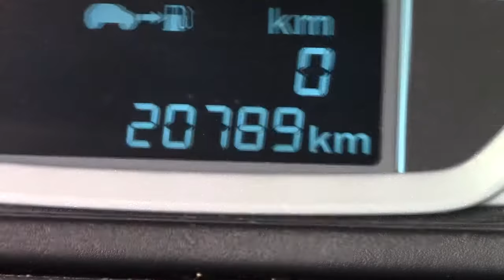Ford / Figo/2018 - 3608